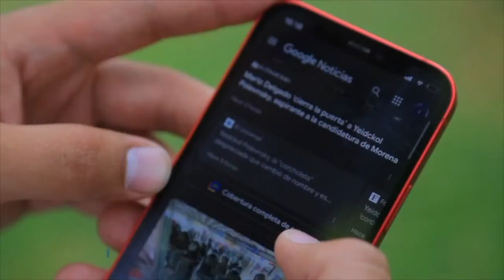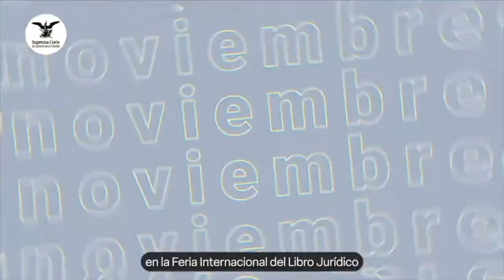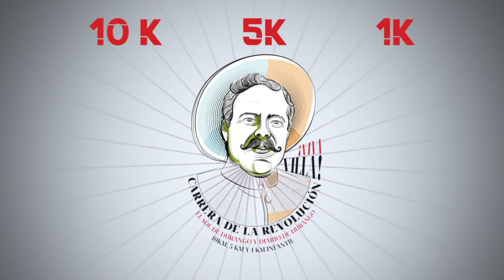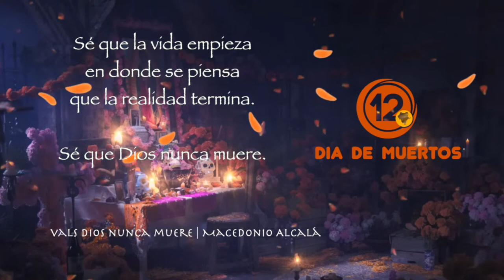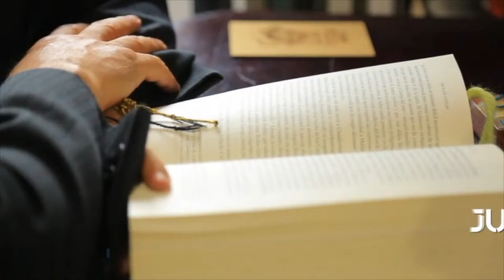Proyección Politíca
31 de Octubre 2023.